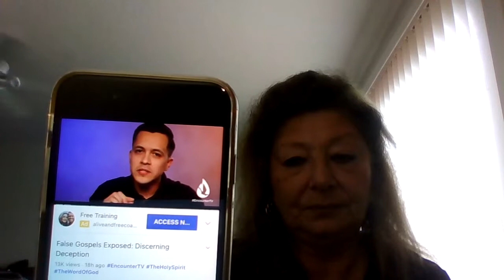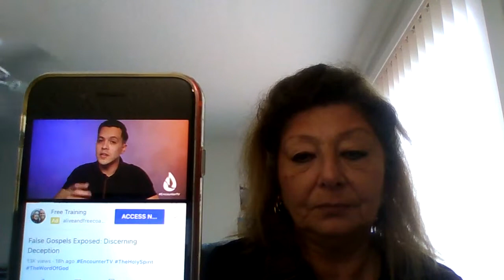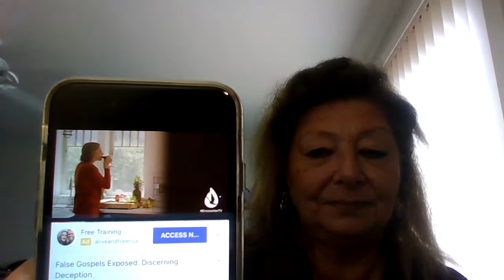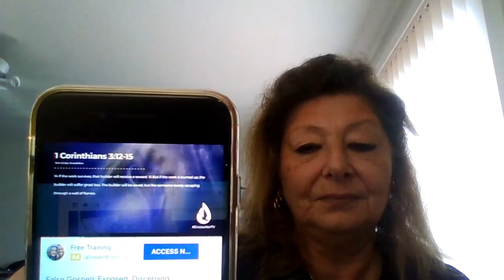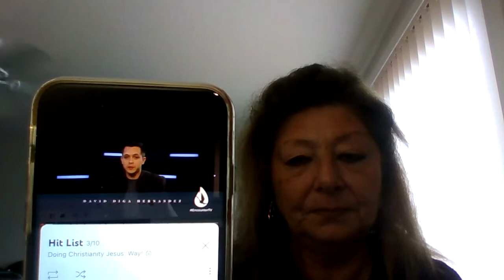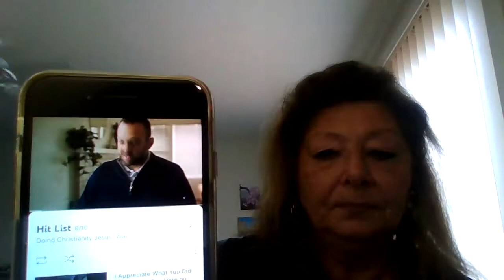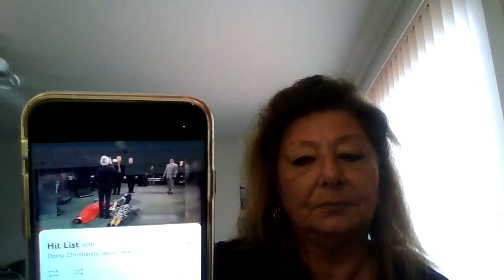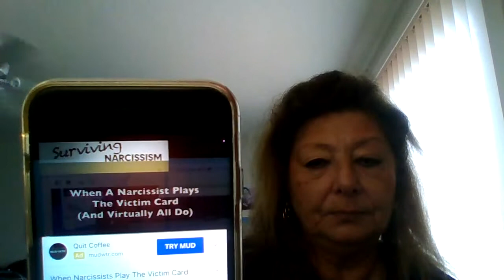False Gospels Exposed: Calling Out Prosperity Preaching Narcissists!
I Appreciate What You Did Tonight. No Ego Here but Nothing Is Making Sense | Doing Christianity Jesus' Way!

What Does the Bible Say about Prosperity Gospel | Open Bible

What Does the Bible Say about Prosperity Gospel? | Got Questions